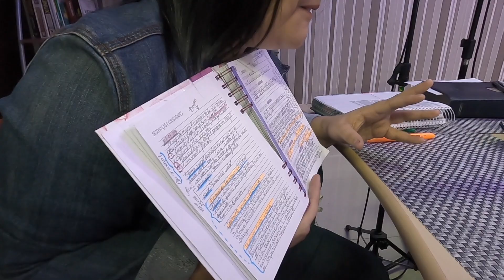MULHER E TEOLOGIA EPISÓDIO 2 - MATEUS 11 28